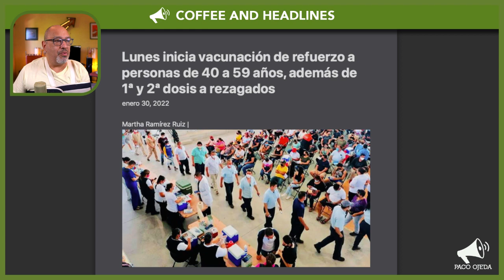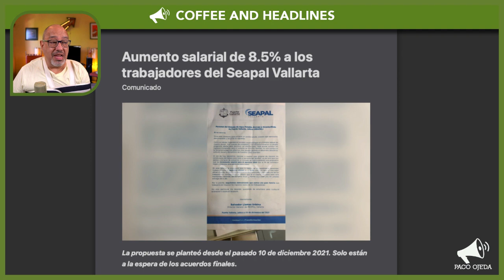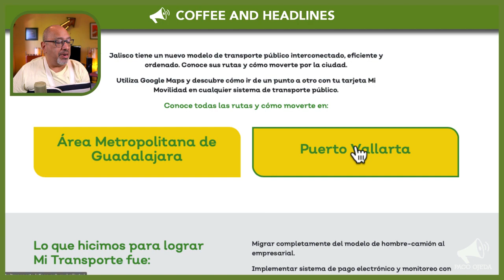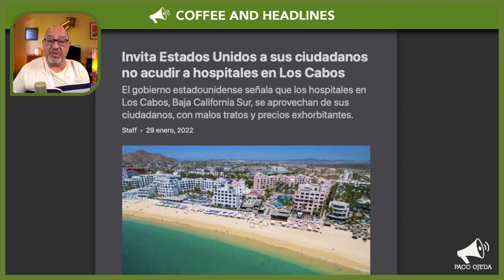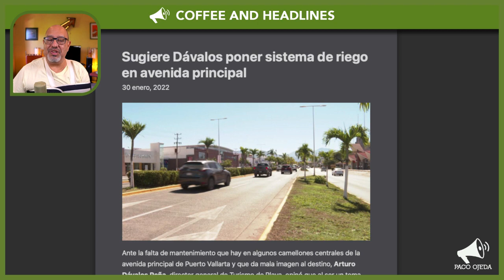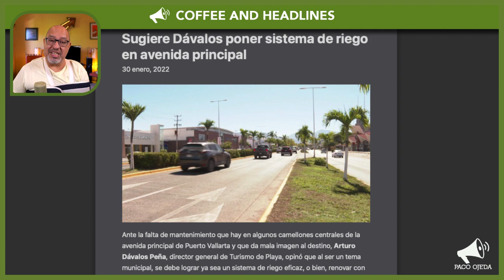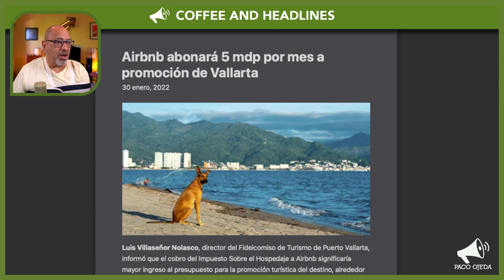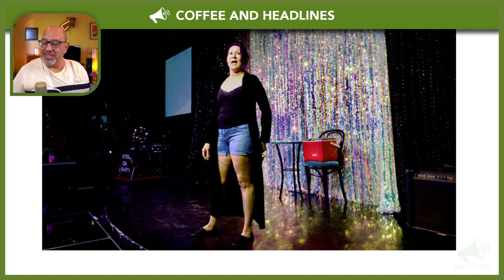Puerto Vallarta Coffee & Headlines • January 31, 2022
A new vaccination campaign begins today. Jalisco registers over 5,000 new covid cases in a single day. Guadalajara's new beltway, the largest in the nation, begins operation. US government singles out a specific Mexican hospital for taking advantage of US patients.

From today’s broadcast:

HEADLINES

A triple vaccination campaign for boosters, first and second shots begins today.

Jalisco registers over 5,000 new covid cases on a single day.

Eight out of 10 hospital covid cases in Mexico have to do with patients that did not get a vaccine.

Visit this website for information on public transportation in Guadalajara and Puerto Vallarta.

A Cabo San Lucas Hospital gets shaded by the US government for abusive treatment of American patients.

LEISURE

Local bars report minimal losses as a result of the current sanitary mandate.

Former Puerto Vallarta mayor suggests a sprinkler system be installed along Francisco Medina Ascencio. PS: One was already installed a decade ago...

Airbnb will direct 5 million pesos a month to Puerto Vallarta for tourism promotion.